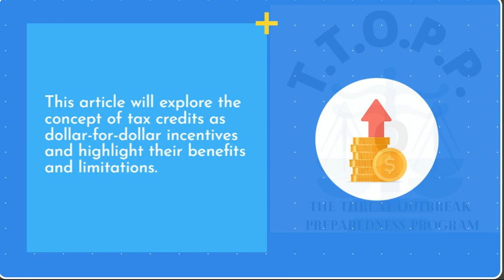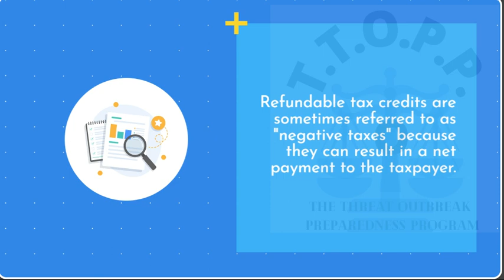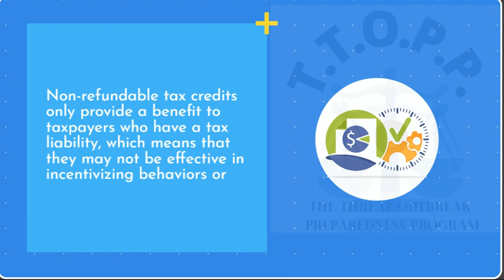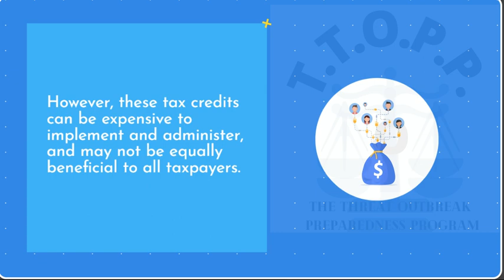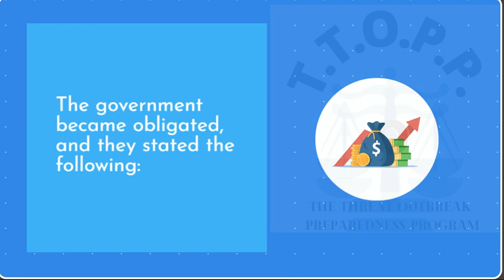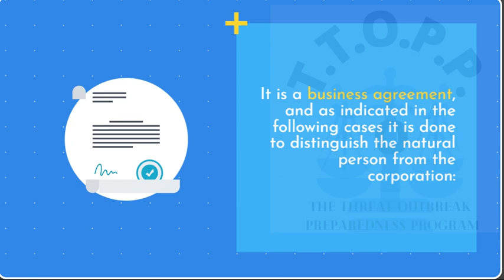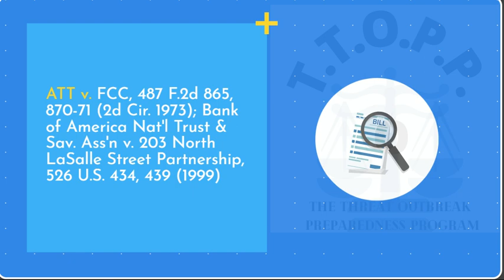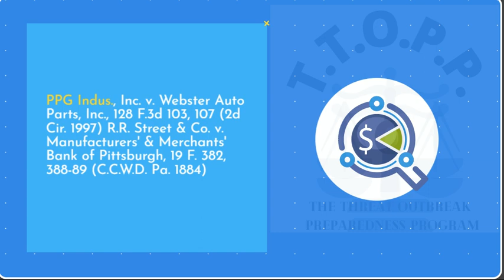TAX CREDITS explained